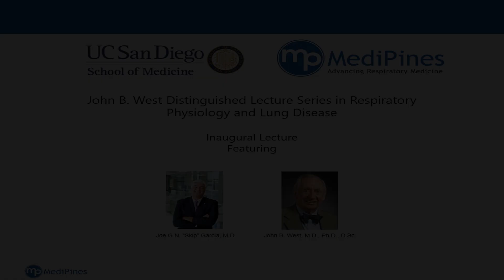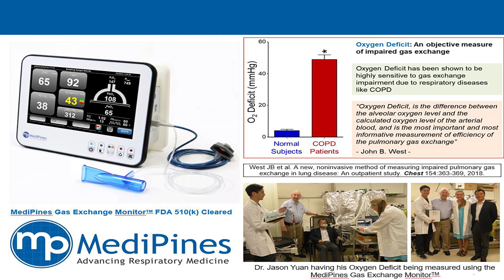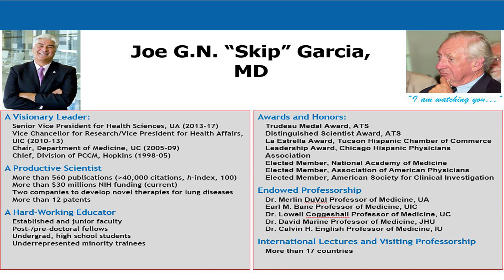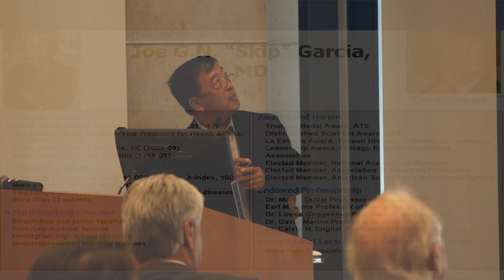John B. West Distinguished Lecture Series - Inaugural Lecture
UC San Diego School of Medicine and MediPines launched the John B. West Distinguished Lecture Series featuring Dr. G.N. "Skip" Garcia from University of Arizona College of Medicine. Dr. Garcia spoke on "System Biology Approaches to Acute Lung Injury, Repair and Therapeutics.
Dr. Garcia is a world-renowned pulmonary physician-scientist.